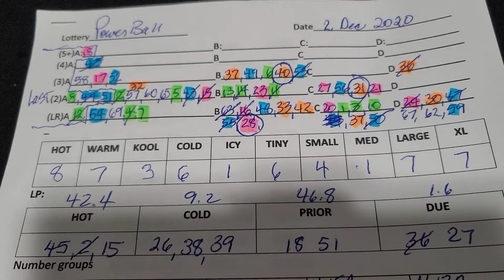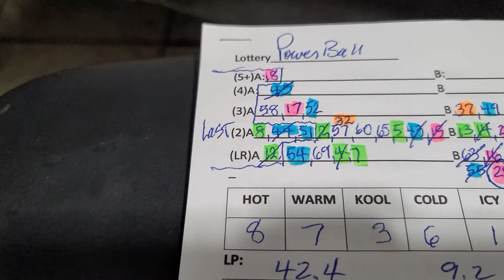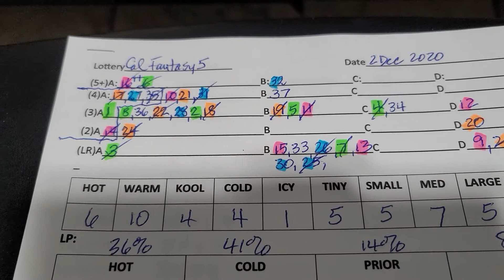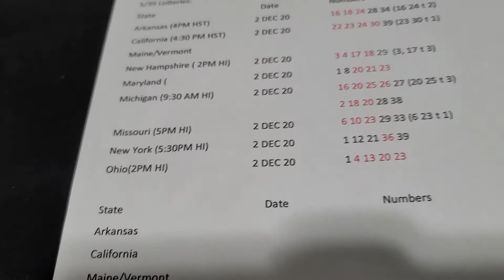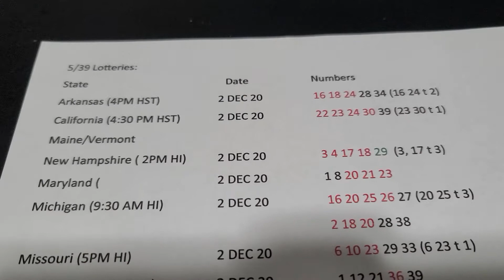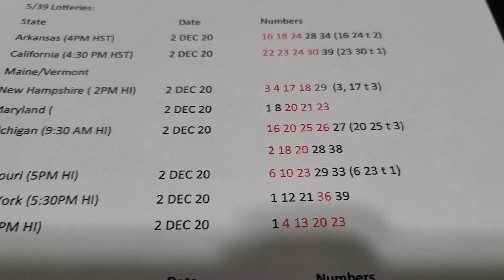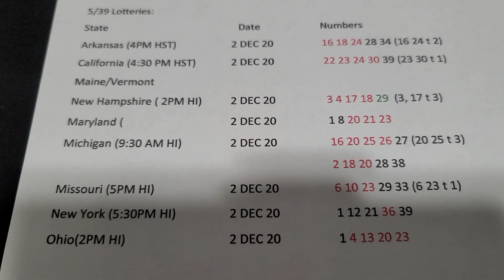Powerball and California Fantasy 5 feedback 2 Dec 2020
I had 3 hits for the Powerball and 4 hits for the Cal Fantasy 5.  I also show how the numbers I created for the Cal Fantasy 5 performed for 8 other States that have the 5/39 lottery.